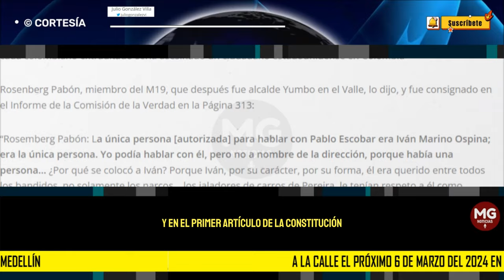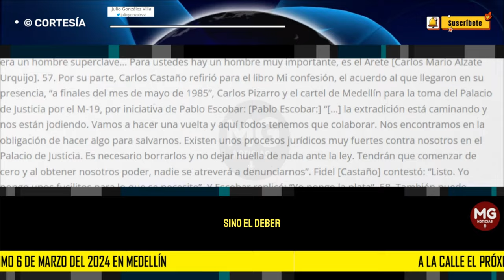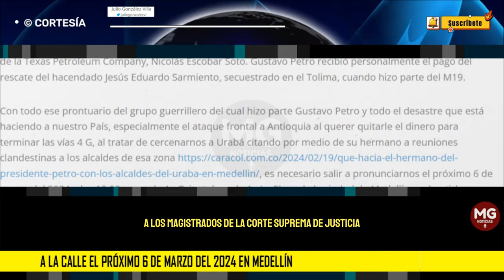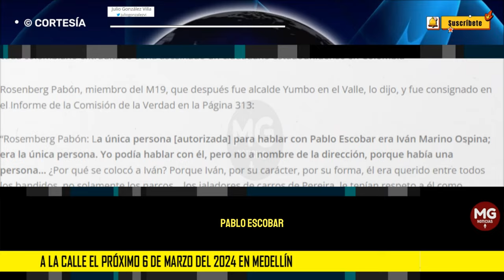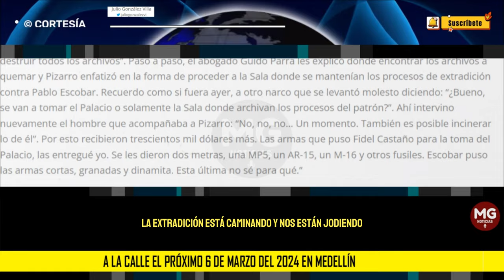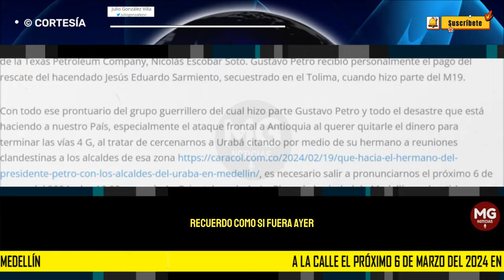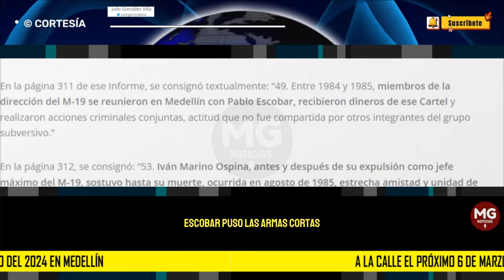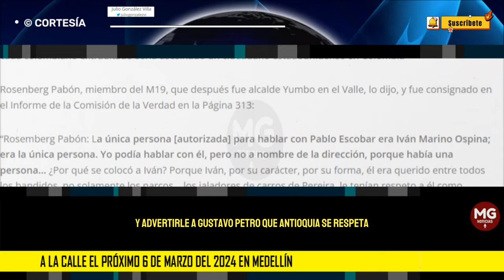A LA CALLE EL PRÓXIMO 6 DE MARZO DE 2024 EN MEDELLÍN 🛑 Julio González Villa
La democracia participativa significa que el pueblo tiene la obligación de participar en su vida política. No hacerlo es ni más ni menos que violar la Constitución Política en varios de sus artículos, comenzando por el Preámbulo de esta: